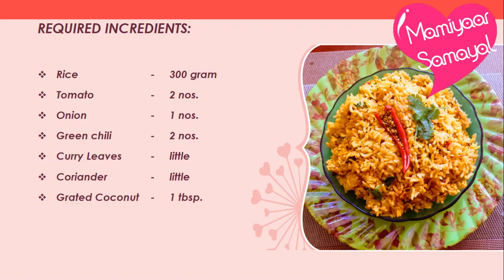வெயிலுக்கு குளுர்ச்சித்தரும் சத்தான வெந்தயம் சாதம் | Fenugreek Rice | Venthayam Rice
In this video we are going to see how to make Vendhayam rice in tamil.  This is a delicious and healthy rice recipe. We can make this dish with less incredients.